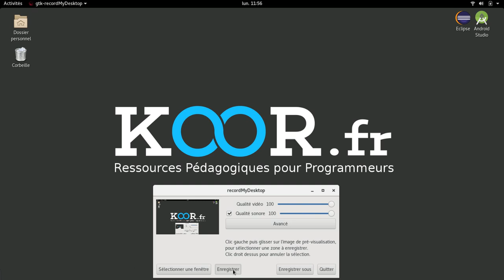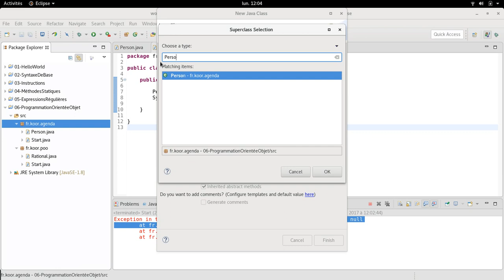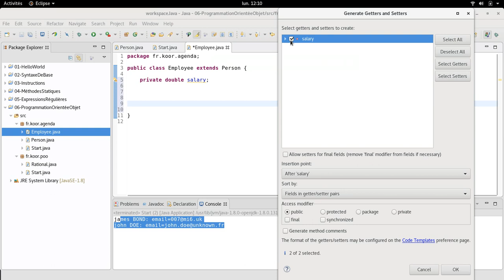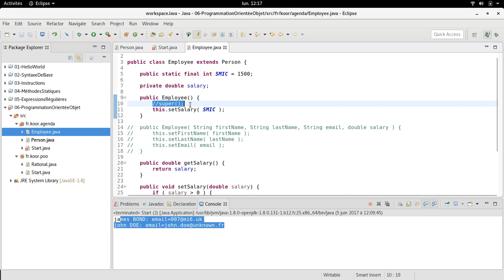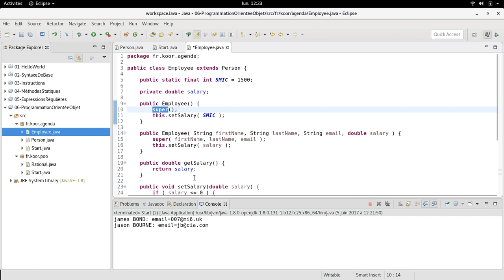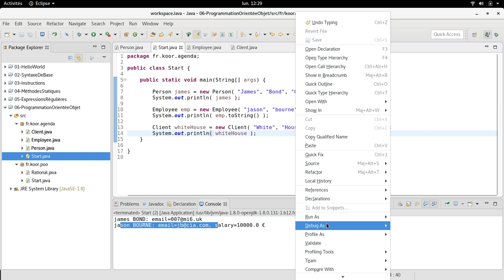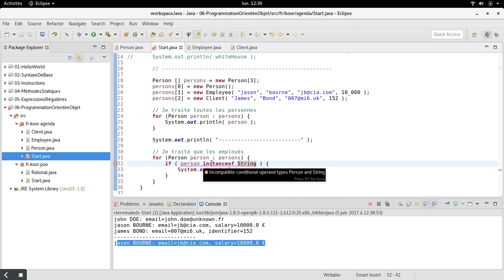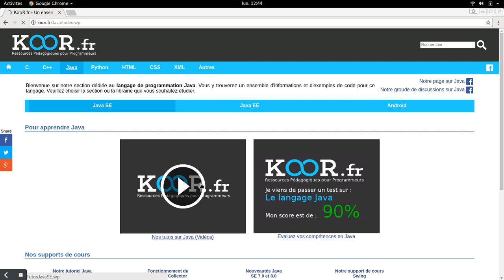TUTO Java : Mise en oeuvre du concept d'héritage.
Ce tuto vous montre comment mettre en œuvre le concept d'héritage en Java. Les principes de rappels des constructeurs, de polymorphisme ainsi que l'opérateur instanceof vous sont aussi présentés.